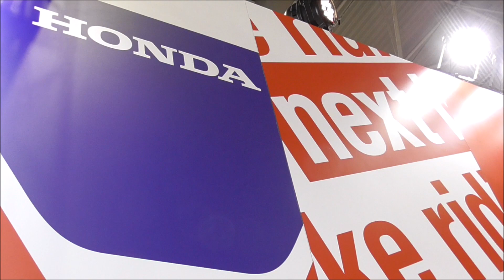ホンダ スーパーカブ110ストリート 新色 2019 HONDA Super Cub 110 Street New Color 大阪モーターサイクルショー2019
HONDA Booth at Osaka Motorcycle Show 2019 in Japan.